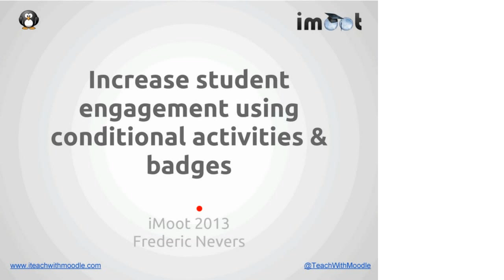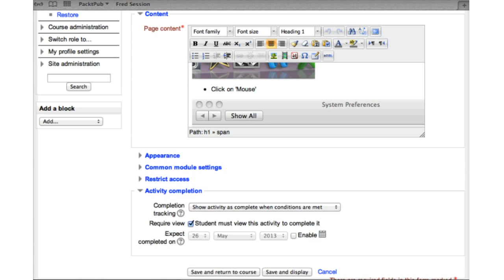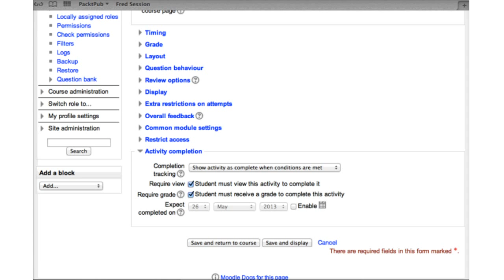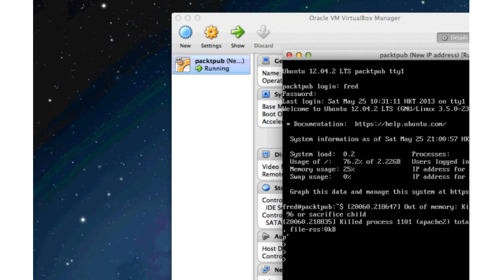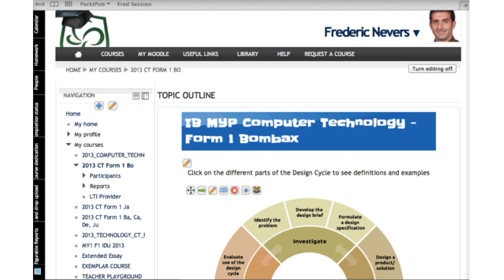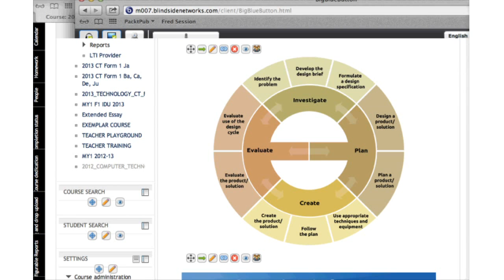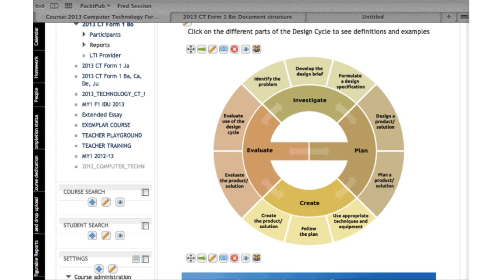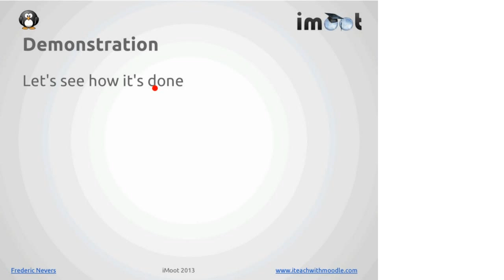Frederic Nevers - Increase student engagement using conditional activities and badges - iMoot 2013